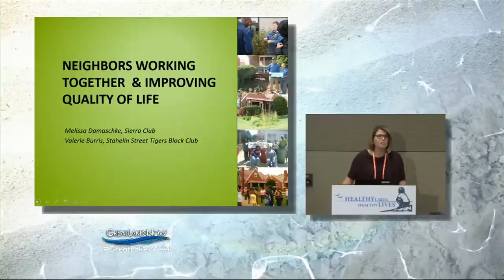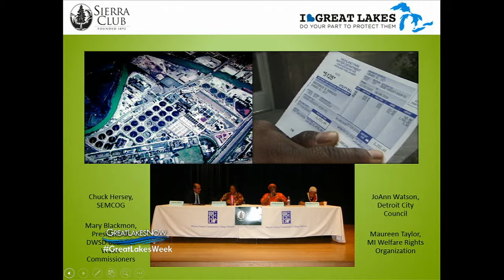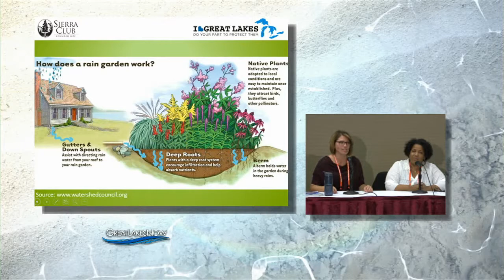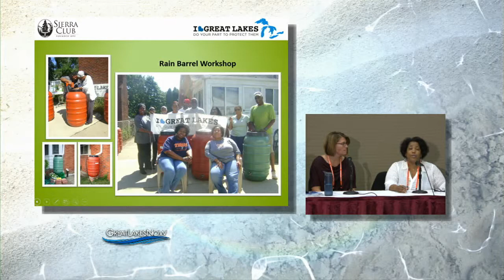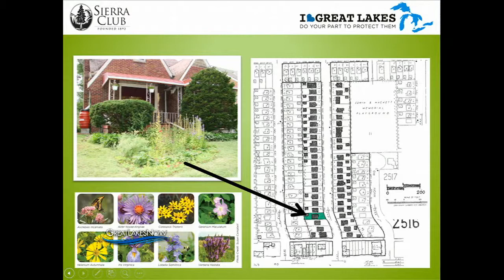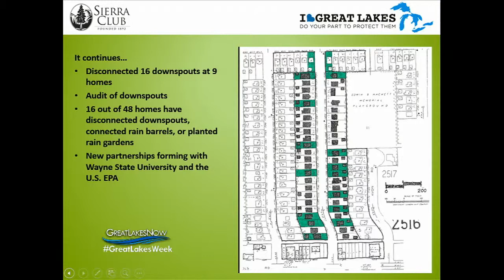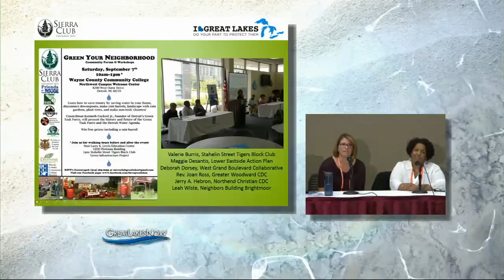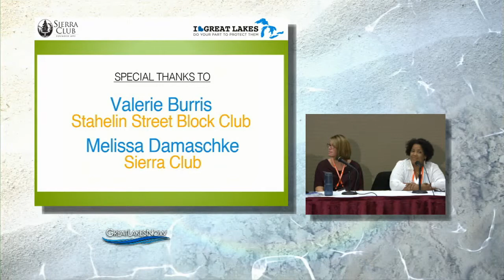Neighbors Working Together & Improving Quality of Life in Detroit - GLW 2014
One house and one rain garden makes a difference.  Learn how Sierra Club, the Stahelin Street Tigers Block Club, and Friends of the Rouge planted the first residential rain garden in Detroit in an effort to protect the Rouge and Detroit Rivers from stormwater pollution while also improving the quality of life on their block. Panelists: Melissa Damaschke, Great Lakes Program Director, Sierra Club; Valerie Burris, President, Stahelin Street Tigers Block Club